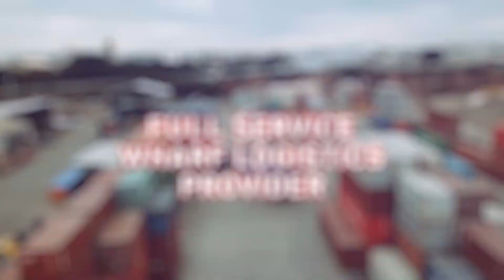Tour our Depot - 2020 Edition w/Brett Plummer & Nathan Craner, Full Service Wharf Logistics Provider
South East Queensland Hauliers is a full service wharf logistics provider based in Hemmant, 5 minutes from the Port of Brisbane. Founded in the 1960's, SEQH have grown to become one of the largest import/export wharf carriers whilst still remaining a family owned and operated business. SEQH has also had a depot in Toowoomba with a strong presence for more than 8 years.

In this video Brett & Nathan outline WHAT we do; they outline HOW we do this and they outline WHY we do what we do. Enjoy the video footage of the companies general activity which even includes a beautiful 17 month old Giraffe!

SEQH has grown year on year since 1997 as we strive to work more efficient and innovative.